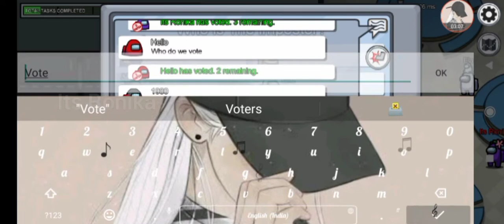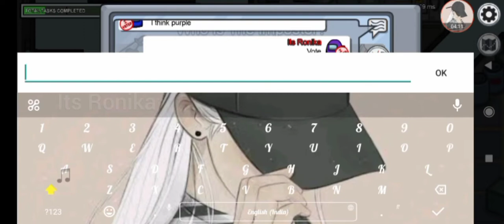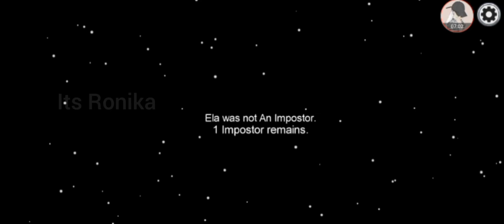I am the Imposter? Playing among us | Its Ronika